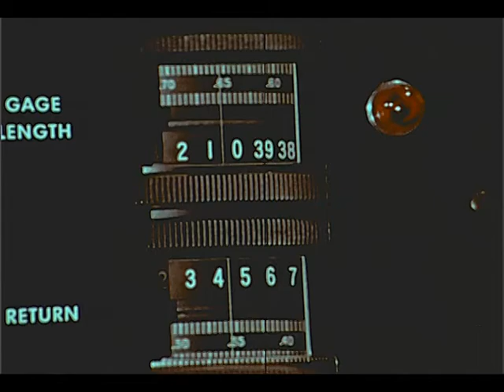Ohio University Promotional Film Sampler, 1930-1980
Sampler of films from University Archives, 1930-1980.

Originally presented in 16-millimeter format, these films were digitized for broader access and permanent preservation in December 2009, thanks to generous funding from the Ohio University Office of the Executive Vice President and Provost, Dr. Pam Benoit.

This film is the property of Ohio University Archives, Mahn Center for Archives and Special Collections, Alden Library, Ohio University, Athens, Ohio.

You are welcome to use, redistribute, or remix it in any way you like, as long as you attribute us as the original creator. Faculty and instructors, please feel free to use this in your Blackboard. If you have any suggestions for future videos, let us know